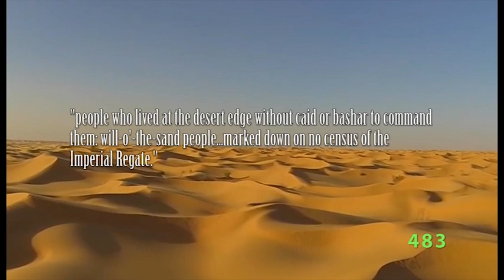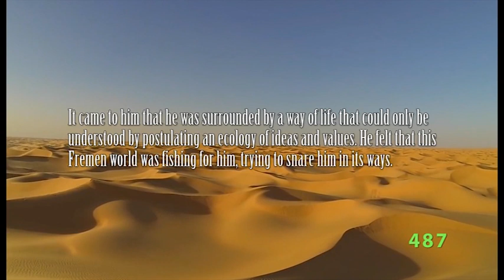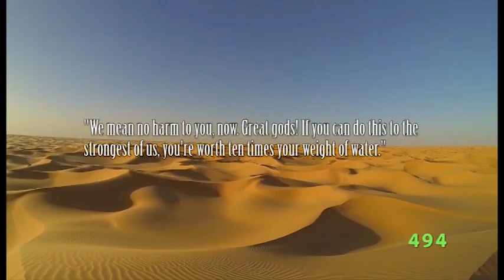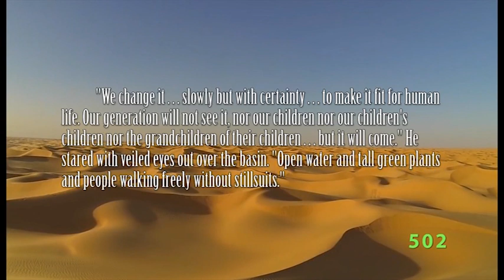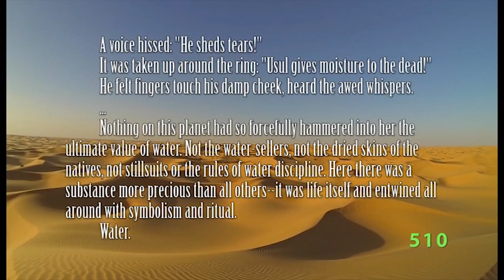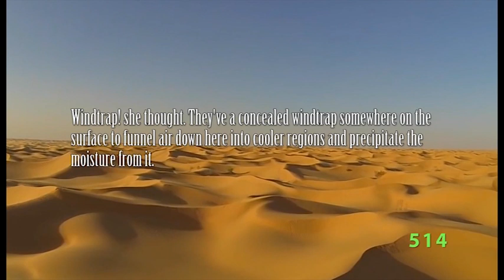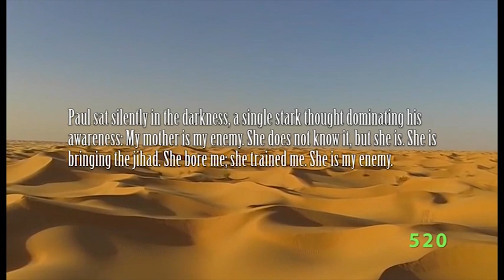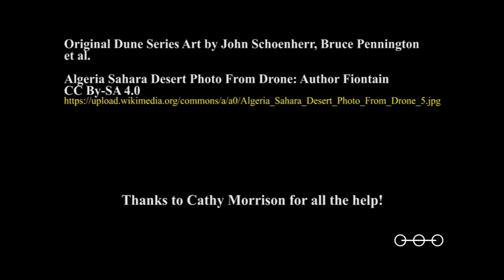Dune Series Ph.D Episode 4.7: The Fremen As Geomorphic Agents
In Frank Herbert's Dune Series, the Fremen are the antithesis of western attitudes to ecology and environmental thinking. Their dream of changing the ecology of Arrakis is their driving ambition, and these truly dangerous people have learned to live in the most hostile of environments.

*NOTE*
I've mistakenly left out the last two references in the end titles. I'll put them in the next video to be thorough, but I've listed them below.
Doc Sloan.

526. Herbert, F. 1965, Dune, New English Library Ltd., London, p.568 - "Pets were almost unknown,
stock animals rare. Some smugglers employed the domesticated desert ass, the kulon, but the water
price was high even when the beasts were fitted with modified stillsuits."

527. As discussed earlier, Frank Herbert felt that it was important that his representation of Western
Man, his planetary ecologist, be killed by the planet itself. The pre-spice mass represents part of the
mystery of the spice melange, and its relationship to the worms of Arrakis. The pre-spice mass is
made up of the excretions of the worms, which when combined with a fungasoid growth build up
gases until they eventually explode, scattering the spice across the surface. Kynes' realisation of this
occurs momentarily before he dies in such an explosion. (See Figure 18)